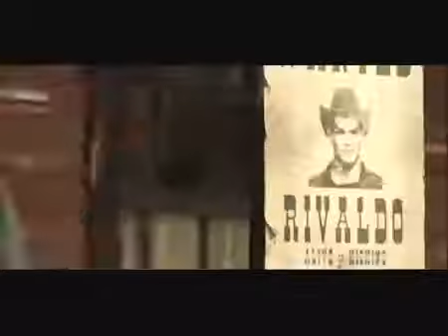Rivaldo vs Roberto Carlos Pepsi Ad